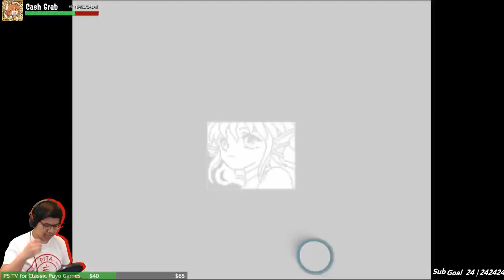Puyo Puyo BOX Quest Mode - Practice Run (Mar 14, 2018)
First time playing the game. Maybe I'll do a speedrun eventually.

The English version of Puyo Puyo Tetris releases on PS4 and Switch on April 25 (NA) and April 28 (EU). You can check out the official English page if you want to pre-order from a major retailer Or, if you want to support me, please purchase it from Amazon using my link!

Interested in staying up to date on Puyo news, tournaments, and techniques? Follow me and the Puyo Nexus on Twitter! Follow the official English Puyo Twitter too.

If you want to donate some money to me, you can use this
Any help is really appreciated!

Interested in lending continuous support for the Puyo community? We need money to help pay for our monthly tournaments and to pay for server costs.